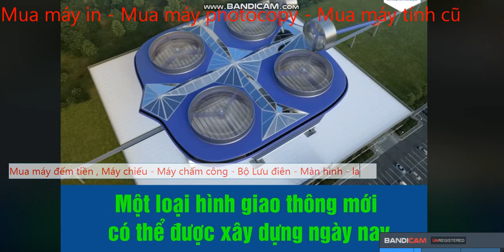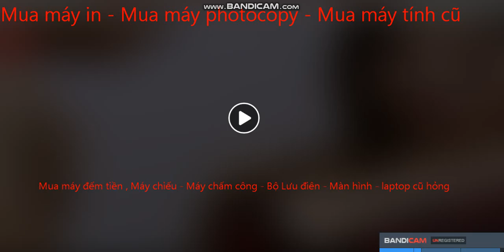Mua thanh lý máy in tại hà nội | Mua thanh lý máy photocopy | 0906216488